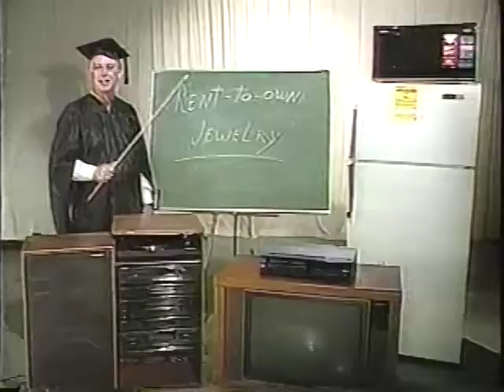WNOL New Orleans - Promos and Ads 1989 #2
From 1989, more promos and local ads which aired in 1989 on then-Fox affiliate (now CW) WNOL in New Orleans, Includes promos for the game show LOVE CONNECTION and the Rob Lowe film OXFORD BLUES. WNOL voiceovers by Micheal G. Ziants (aka Mike McCann). All copyrights acknowledged.